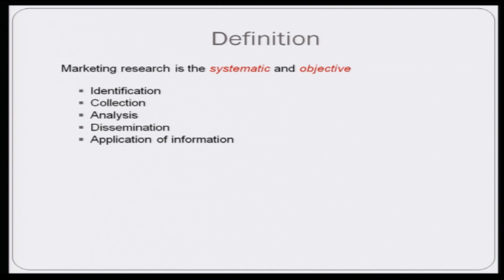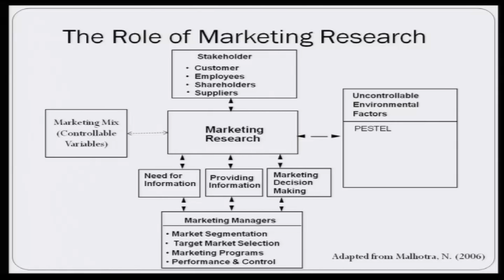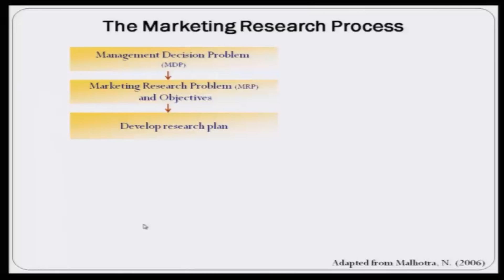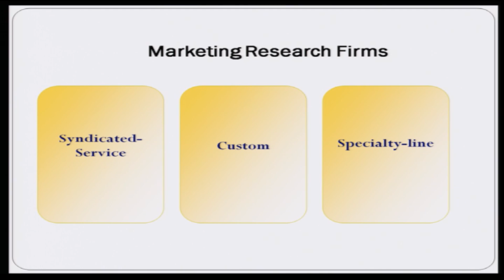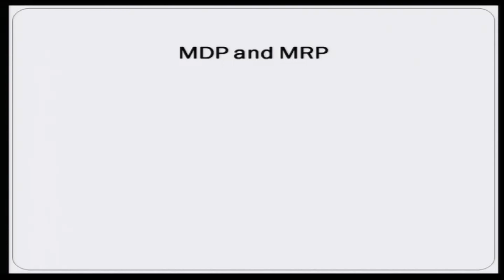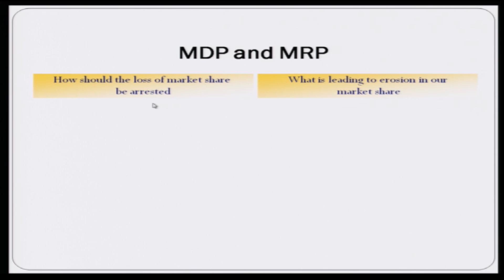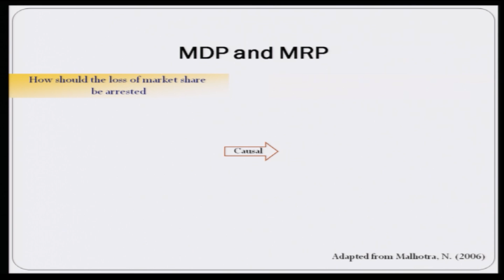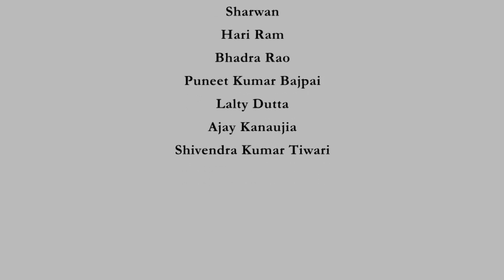Marketing Research Process